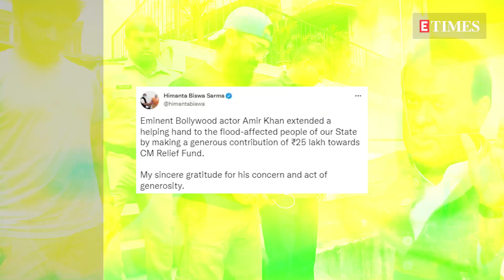Aamir Khan donates Rs 25 lakh for flood-affected people of Assam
With many lives lost and almost 25 lakh people affected due to flood in Assam, several celebrities have extended helping hand to the flood ravaged state. Now, Aamir Khan has donated ₹25 lakh for the flood-affected people of Assam and Chief Minister Himanta Biswa Sarma expressed his gratitude to the actor in a tweet that read, 'Eminent Bollywood actor Amir Khan extended a helping hand to the flood-affected people of our State by making a generous contribution of ₹25 lakh towards CM Relief Fund. My sincere gratitude for his concern and act of generosity.' Earlier, Arjun Kapoor, singer Sonu Nigam, producer Bhushan Kumar, director Rohit Shetty have also donated to the CM's Relief Fund.